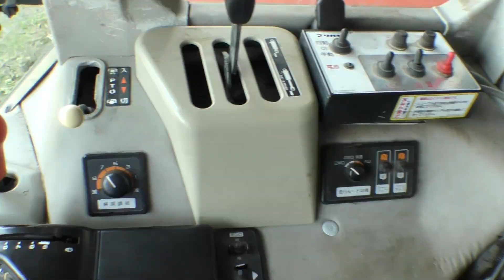親子仲良く牧草収穫作業（クボタトラクターとタカキタロールベーラー）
クボタトラクターGM64の紹介と牧草（ペレニアルライグラス）の2番草の収穫作業風景です。牧草はタカキタのロールベーラーで集めてラッピングマシンでラップを巻きます。こうする事で草は発酵し、長期保存ができるようになります。親子で共同作業でした。